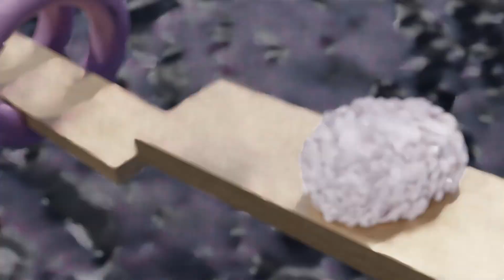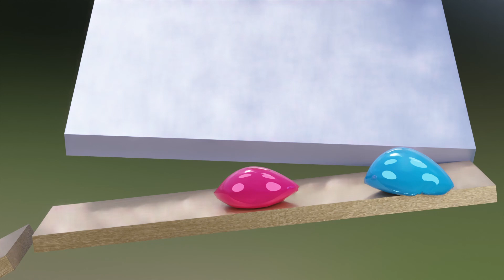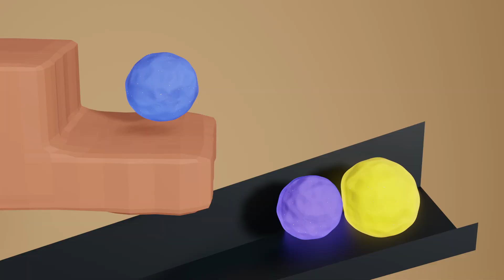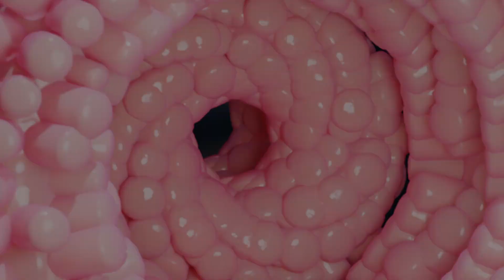Fluffy charizard plush Pacman race bean best animation complilation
my most sastify Pacman race bean best animation complilation project. This is an update track from before but this time with a  more vertical ,  details and features.
This video got me long render time and test bake due to app error.  Write in the comments how you find the idea with this softbody marble race.

Thanks for all ideas and recommend :)

The preview stopmotion animation and 3d project pictures of My satisfied collection.

ASMR and more sound effect will be lauch in the update version of cad4d animation.

THANK YOU if you want to support me and my future animation project?

Relax and enjoy this video ASMR satisfied with softbody animation effect.